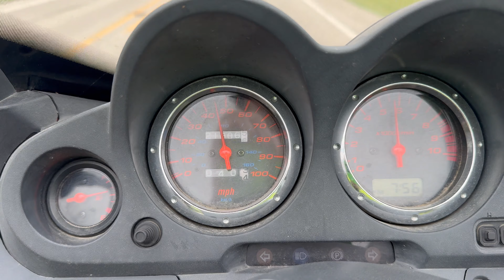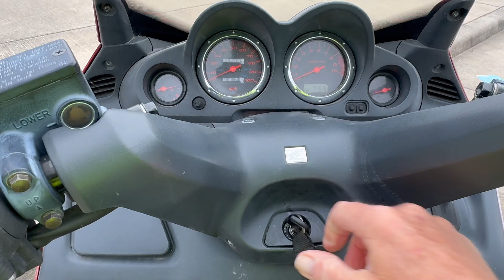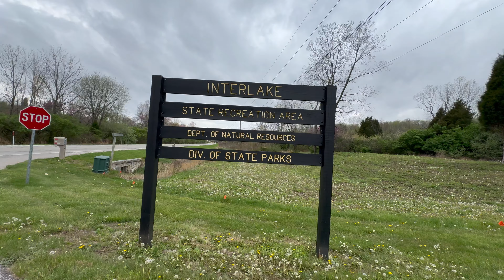Honda Reflex 250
My first ride of 2024 on my Honda Reflex 250 Scooter.